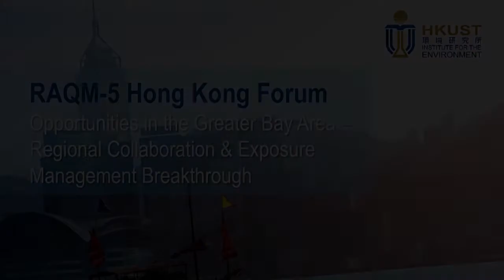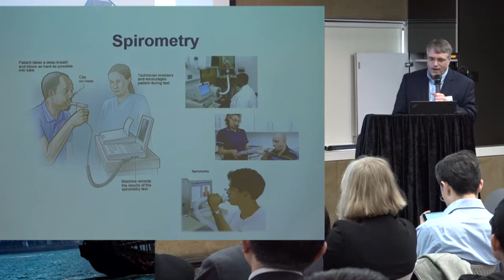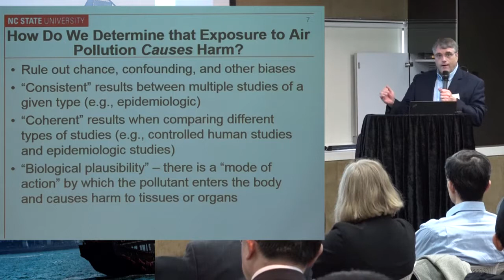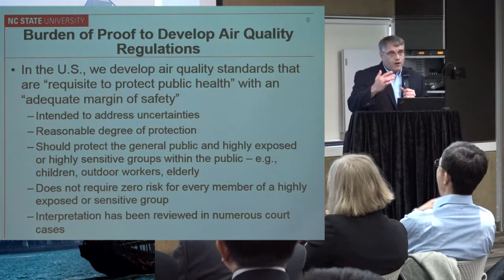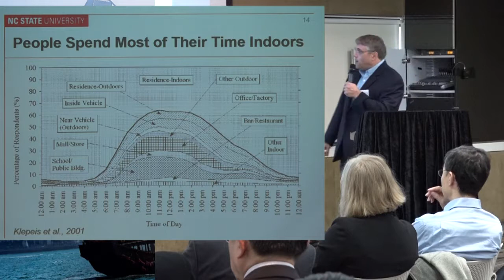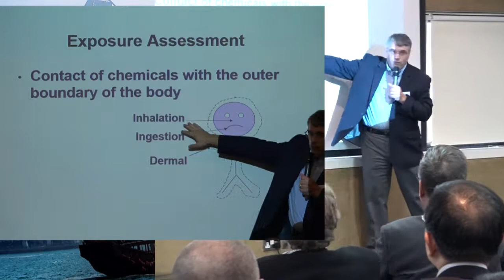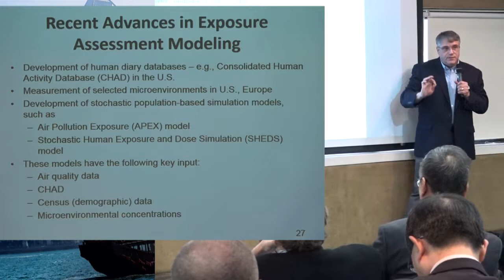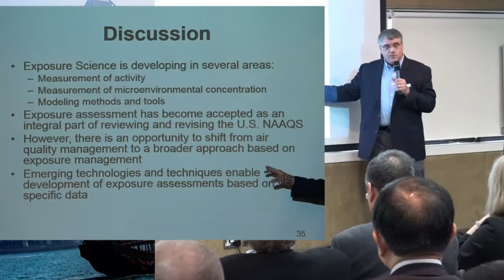RAQM5 - Hong Kong Forum | Prof. Christopher Frey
Prof. Christopher Frey covers topic on: Importance of exposure characterization and exposure risk management - an international perspective.

Forum overview:
2017 marks the 10th anniversary of the establishment of the International Symposium on Regional Air Quality Management in Rapidly Developing Economic Regions (RAQM-5), the 5th event in its series. Upholding the tenet of being ‘science-driven, policy-oriented’, the RAQM Symposium pursues the forefront of atmospheric environmental science while keeping its sight on national and local air pollution prevention and control demands.

Following the success of the previous four symposiums (2007 in Zhuhai; 2009 and 2011 in Guangzhou; and 2014 in Hong Kong), RAQM-5 will be held on 16-19 November 2017 in Guangzhou, China. As one of the co-organizers, HKUST will hold a special forum on 20 November 2017 in Hong Kong to extend the meaningful dialogue and actionable insights drawn from RAQM-5 to Hong Kong.

About the speaker:
Prof. Christopher Frey is a professor of environmental engineering for the Department of Civil, Construction, and Environmental Engineering at North Carolina State University. His research interests focus on measurement and modelling of real-world fuel use and emissions of on-road and non-road vehicles; modelling and evaluation of advanced energy conversion and environmental control systems; and exposure and risk analysis. Prof. Frey currently serves on the United States Environmental Protection Agency’ (USEPA’s) Clean Air Scientific Advisory Committee (CASAC). He is also a member of the USEPA Science Advisory Board on environmental toxicology, and a World Health Organization working group on exposure assessment.